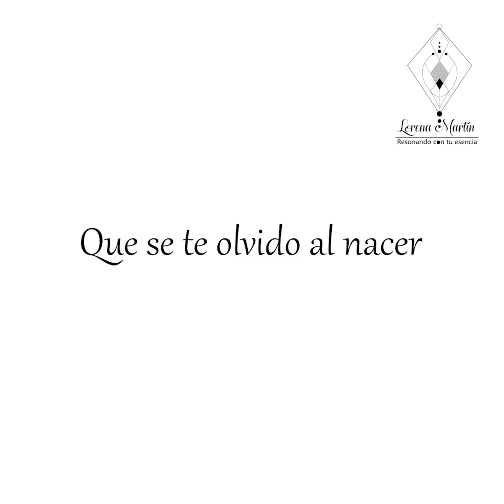La Nueva era del sagrado femenino para el 2021, estás preparad@?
Mujer, poderoso Ser creado con conciencia y a consciencia para todo lo que eres capaz de crear y de hacer magia con cada cosa, persona, situación o cosa que tocas.
Llenado de amor, luz y vida cada espacio a donde llegas, porque tu presencia es fuerza y pasión y tu ausencia se siente y se añora.
Tu mujer, estando equilibrada y sanada puedes lograr lo que te propongas, porque eres igual de abundante que la madre tierra y eres capaz de dar vida al igual que ella.

Crece, florece, llora, ríe hasta que duela el estómago, deja salir tu magia que tanto tiempo llevas escondiéndola... SÉ LIBRE, SIÉNTETE FUERTE Y PODEROSA, QUE LA TIERRA RETUMBE CON TU ESPLENDOR ❤️🔥🌪️🌊🌍☀️🌙

Únete a este grupo de mujeres que quieren dar un paso más en su evolución ✨💫
Eres bienvenida a este taller sientes el llamado, te dejo el

 GRACIAS por Ser y por Estar y por formar parte del cambio preciosa 🙏😌💕💫